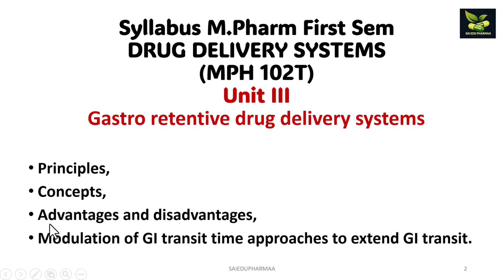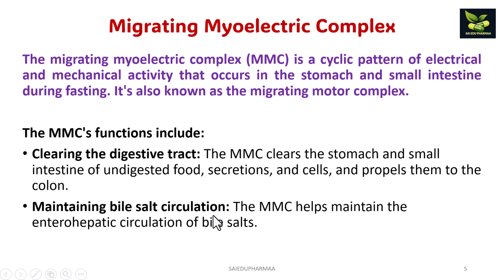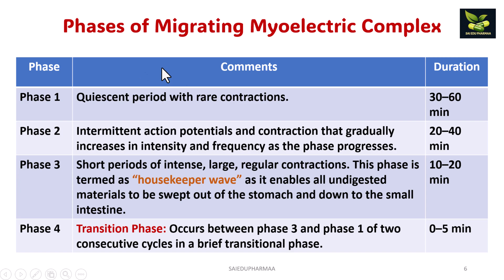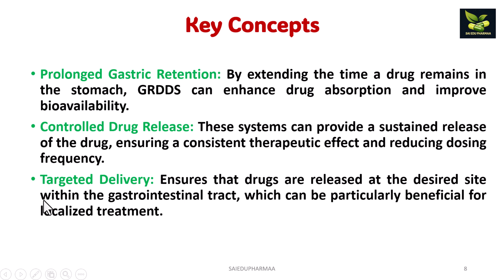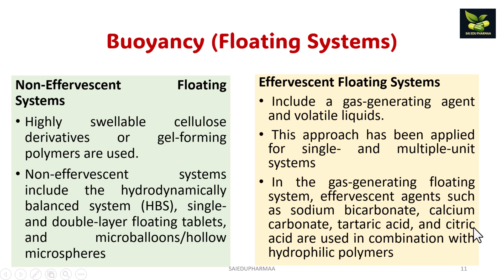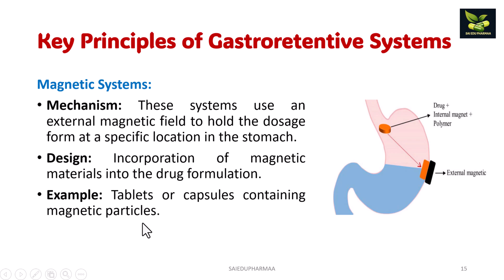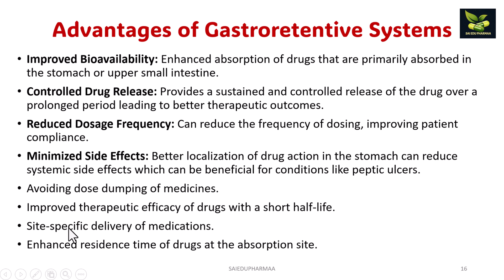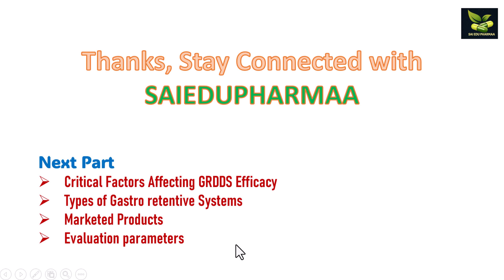Gastro retentive drug delivery systems (Part1)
M.Pharm First Sem DRUG DELIVERY SYSTEMS Unit III ,
Gastro retentive drug delivery systems,
GRDDS,
Migrating Myoelectric Complex,
Stomach parts,
Pattern of gastric emptying,
Principles GRDDS,
Concepts GRDDS,
Advantages GRDDS,
Disadvantages GRDDS,
Applications of GRDDS,
Buoyancy (Floating Systems),
Mucoadhesion,
Swelling Systems,
High-Density Systems,
Magnetic Systems